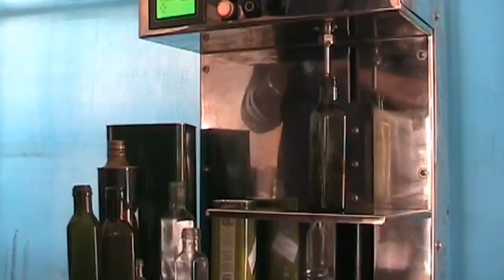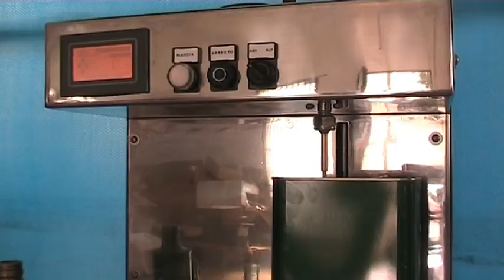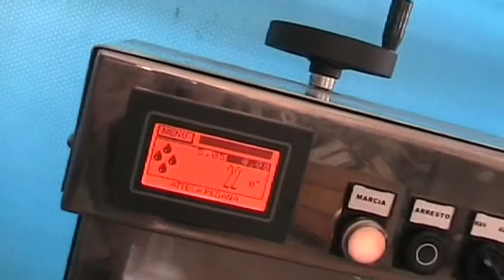RIEMPITRICE OPTIMA.avi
Riempitrice dosatrice per olio di oliva e liquidi semidensi. Completa di pompa dosatrice, pannello touch screen e plc di programmazione. Permette il riempimento di contenitori da 20ml a 5 litri